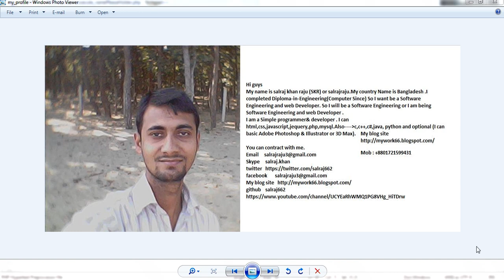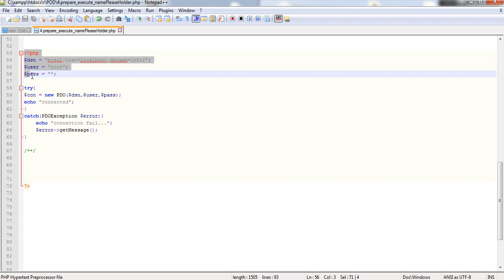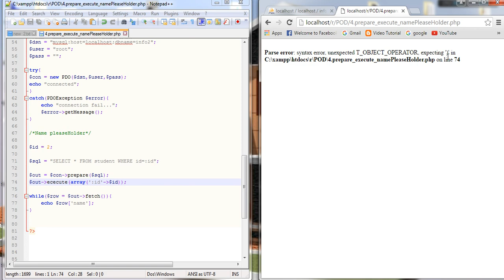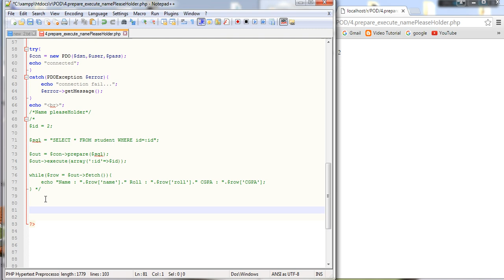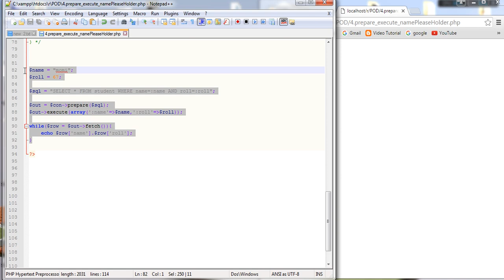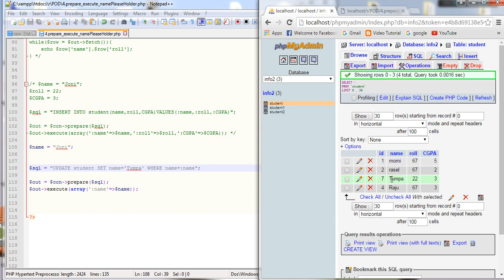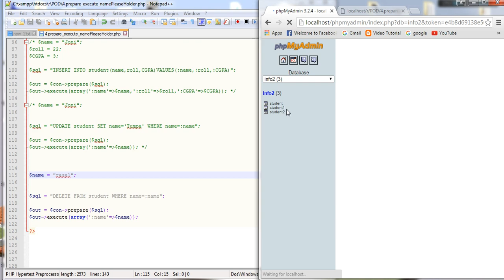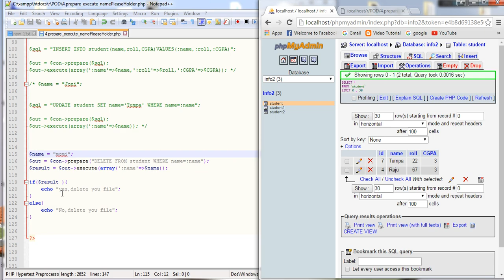4 prepare execute namePlaseHolder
prepare execute namePlaseHolder